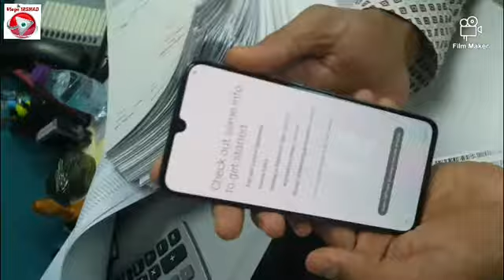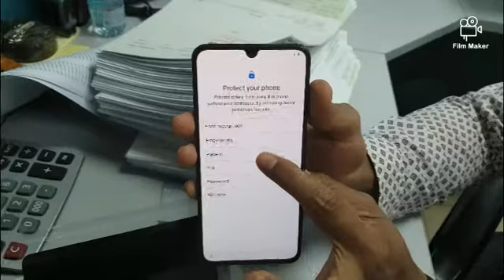Samsung Galaxy A70 Unboxing 2020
Vlogs IRSHAD